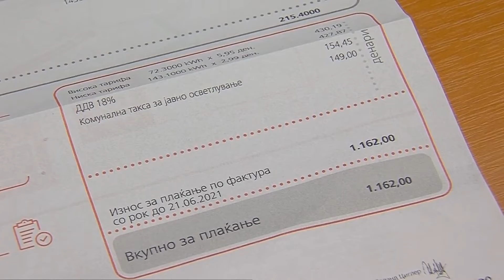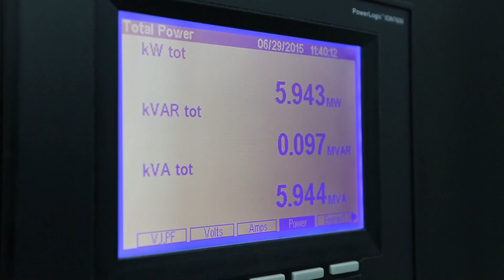Струјниот ценовен шок ќе биде најмалку 10 до 15% предупредуваат експерти